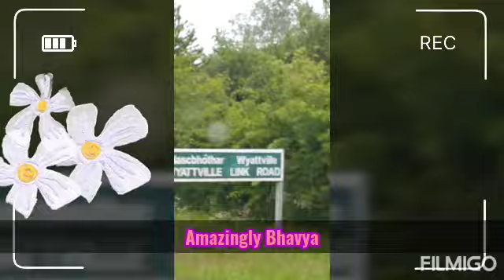Beautiful day in South Dublin| Killiney Hills Views | Carrickmines| Amazingly Bhvaya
Beautiful views of Dublin Ireland, Killiney Hills and Carrickmines. Amazing walk into the woods and adventure of Killiney park.